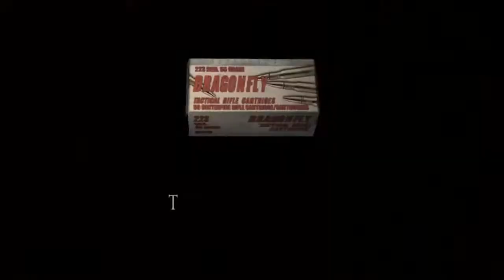SOS CHALLENGE! Resident Evil 4! Pt. 20! (of 21)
You've been asking for it and here it is! Another legendary Sons One Sitting challenge! This time it's a sons and fan favorite Resident Evil 4! Will the SONS beat it in just one night? Are they hardcore enough? Do they keep the fish? You're gonna find out!